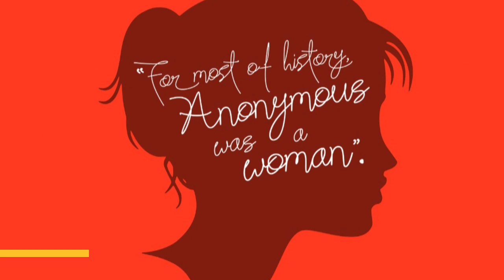Space painting tutorial with Aclyric fun